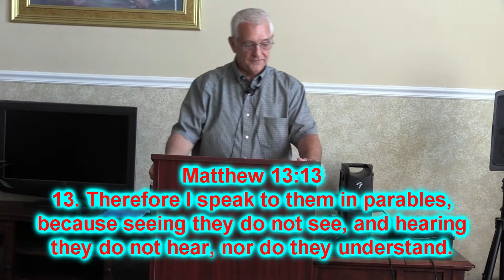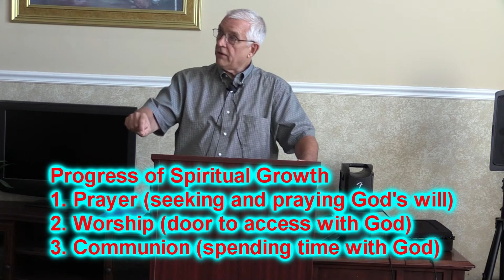Do I Have A Healthy Appetite For God?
Stephen Gray Ministries
Followers of Christ Fellowship
Florence, Alabama